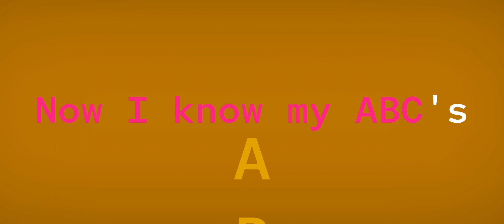alphabet song karaoke